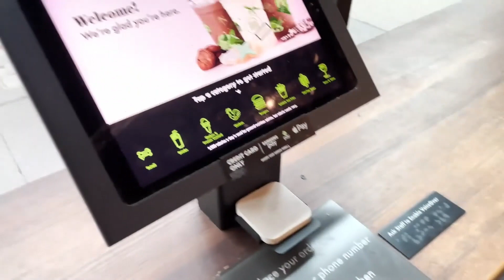39歳独身外科医のわんぱくランチ【本物の外科医/切り抜き/チームWADA/心臓外科医】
この切り抜き動画は「チームWADA【本物の外科医YouTuber】」様の
動画から切り抜かせていただいております。

☆チームWADAチャンネルの登録がまだの方は
↓下記リンクより登録よろしくお願いいたします！

■効果音素材
YoutubeAudioLibrary

※本動画に使用されていないものも含まれております。